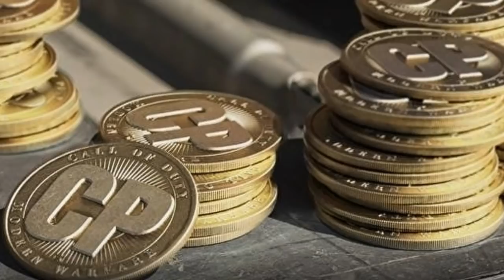Nuevos EVENTOS ÉPICOS, Mapas, Skins y Recompensas en la Temporada 3 de Cod Mobile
Cositas interesantes sobre la season 3 de Cod Mobile, siuuuu